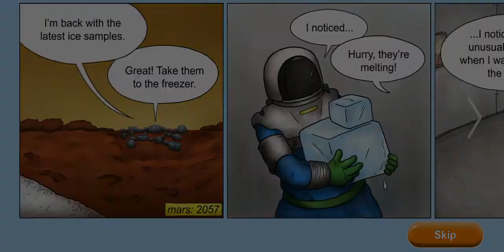Tasty Planet! 🌪️Glazastik 🌪️!!! follow me!!! 💥